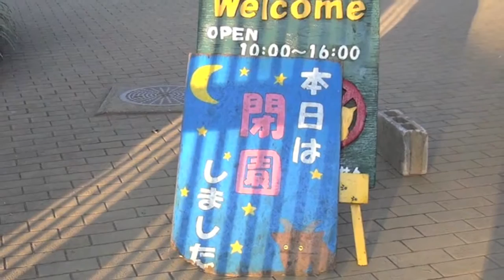早春の１日〜お夕飯編〜 大宮公園(OMIYA PARK ZOO)のカピバラ(Capybara)たち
閉園間際のお夕飯タイム。見どころいっぱいです。
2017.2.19 大宮公園小動物園にて(at OMIYA PARK ZOO in JAPAN)
 by rmera omiya